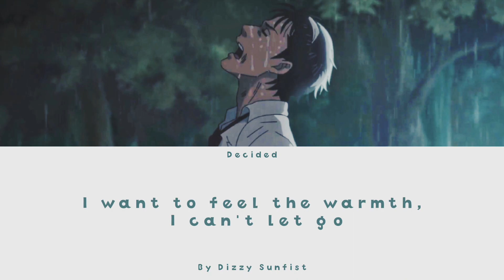Decided | Ending 1 - My Home Hero | By Dizzy Sunfist (Lyrics)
I decided to be stronger than anyone around
Goodbye, old self, goodbye

Now it's time for me to take breath
You know I don't want to lose anything
Don't wanna see the end, I need this more
I want to feel the warmth, I can't let go

Not gonna give it up because I know my strength
I'm barely breathing but I'm keepin' up to live my life

I hide my trembling hand and just keep pushin' on
Cause the things I need to guard gives me the power to conquer
Carry on
Goodbye, old self, goodbyе